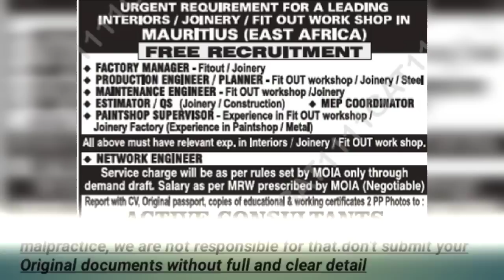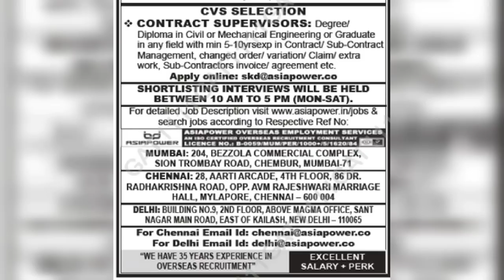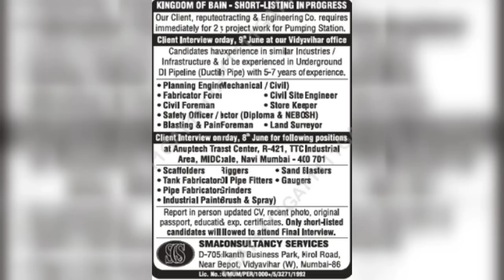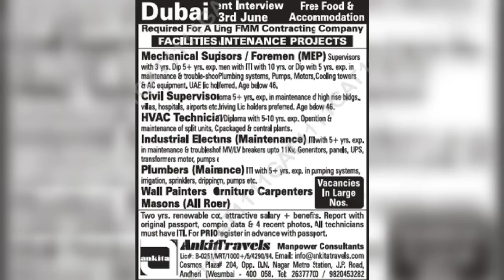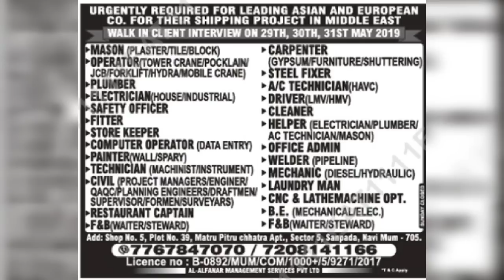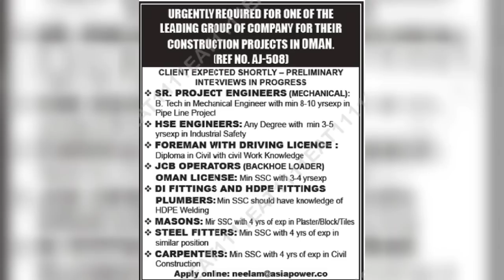Assignment abroad times 29 may Wednesday 2019| e paper Mumbai today| Gulf jobs/ Govt vacancy info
Assignment abroad times 29 may wednesday 2019| e paper Mumbai today l Govt Vacancy Info, gulf jobs

Music
Music provide by NoCopyrightSound.
Cradit for assignment abroad times

Assignment abroad
Abroad overseas assignments
Abroad times today
Jobs vacancies abroad
Assignment and abroad times
Find job abroad
Assignment abroad times reading
Time ascent overseas jobs
Assignment abroad times online
Overseas Assignments today
www assignment abroad times com epaper
Assignment abroad times newspaper jobs
Abroad Assignment papper
Assignment abroad times today news paper
Today Assignments abroad times news paper
Assignment abroad times weekly newspaper
Abroad assignment weekly newspaper
Overseas assignments
Assalamualaikum abroad times newspaper
Jobs abroad
Assignment abroad times paper
Assignment of abroad times newspaper
www assignmentsabroadtimes com
Assignment abroad jobs
Saturday assignment abroad times
Overseas Assignments epaper
Gulf jobs news paper in Mumbai
Job abroad newspaper
Abroad vacancy newspaper
Overseas abroad assignment
Assignment abroad times newspaper
The abroad times newspaper
The abroad times
Employment nri times epaper
Abroad newspaper
Asian abroad times newspaper
Latest assignment abroad times
Nri assignment abroad times
Overseas abroad times
Assignment times abroad
Assignment abroad times 2019
Abroad news paper weekly vacancy
Mumbai abroad jobs news paper
Nri abroad times
Overseas assignments e newspaper
The assignment abroad times
Abroad jobs in Mumbai
Assignment abroad times weekly
Asian abroad times
Nri times jobs abroad
Overseas time newspaper
Assignment abroad times this week paper
Assignment abroad times pdf
Assignment abroad times last Wednesday
Abroad times vacancy
Abroad assignment times epaper
Overseas assignments Times
Assignment abroad epaper
Ascent abroad times
Nri times epaper jobs
Nri times abroad jobs
Gulf jobs
Nri times epaper
Abroad times jobs
Assignment nri times
Abroad times newspaper Mumbai
Abroad times Mumbai
Overseas news paper
Assignment abroad times e newspaper
Assignment abroad times job vacancies
Assignment abroad news paper vacancy
Abroad job vacancy news paper
Employment abroad times
The assignment abroad times newspaper
Abroad assignment this week
Overseas Assignments jobs
E assignment abroad
Assignment of abroad epaper
Online Assignments abroad times
Assignment abroad times jobs
Assignment abroad times epaper in Mumbai
Foreign jobs times
Nri times newspaper epaper
Walking interview
Overseas employment
Assignment akhbar
Assignment samachar
Assignment videsh naukri
Assignment naukri news
Abroad me jobs kaise paye
Recruitment job/ TOP 10 Company Jobs  For Abroad/assignment abroad time mumbai /gulf job walking interview all India 2019 Govt vacancy info
In this video all India gulf jobs details and totally free Recruitment vacancy
Abroad job
Abroad vacan
Abroad consultancy